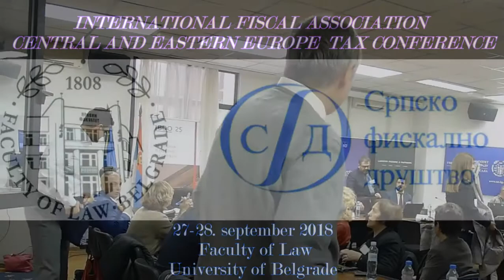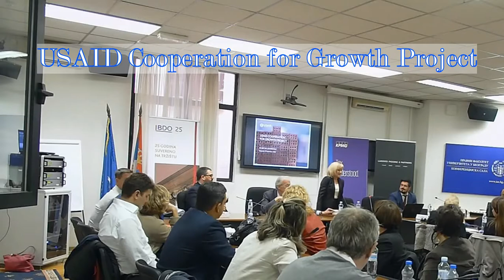ifa-cee-conference-belgrade-27.11.2018 pt3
Panel I – Taxpayer’s Rights in CEE
Co-chaired by: Prof. Dr. Dejan Popović, University of Belgrade Faculty of Law, Serbia and Doc. Dr. Svetislav V. Kostić, University of Belgrade Faculty of Law, Serbia

Speakers:
 Prof. dr Nataša Žunić Kovačević, University of Rijeka Faculty of Law, Croatia;
Prof. Dr. Carlos E. Weffe, Scientific Coordinator of the Observatory on the Protection of Taxpayers Rights (OPTR) IBFD project; Prof. Dr. Dominik Mączyński, Adam Mickiewicz University, Poznan, Poland (Judge of the Regional Administrative Court in Poznan); Prof. Dr. Gordana Ilić-Popov, University of Belgrade Faculty of Law, Serbia; Dejan Radić, Indirect Tax Authority of Bosnia & Herzegovina.